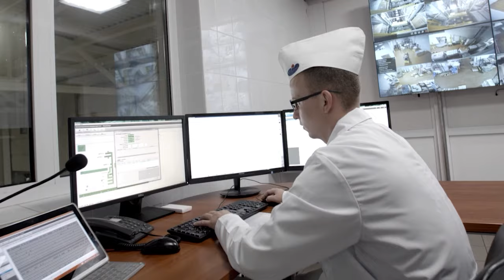2024-11-13 Встреча Госсекретаря Совета Безопасности РБ А. Вольфовича с коллективом Савушкин продукт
Изобилие информации не гарантирует ее достоверности. А ведь последнее является чуть ли не главная ценность в современном мире. Где помимо знакомства с огромным количеством новостей и сведений, нужно уметь отделять зерна от плевел. И зачастую, чтобы точно понимать, что правдиво, а что вводит в заблуждение, необходимы сведения человека, кто непосредственно связан с затрагиваемой темой. И вряд ли у кого-то получится лучше донести информацию о складывающейся военно-политической обстановке как внутри страны, так и за ее пределами, чем у Государственного секретаря Совета Безопасности Республики Беларусь Александра Григорьевича Вольфовича. Накануне состоялась встреча руководителя силовых структур с трудовым коллективом «Савушкин продукт». Наши корреспонденты побывала на этой встрече и узнали подробнее о тех вопросах, которые сейчас волнуют людей.

*Наши контакты:*
✅Телефон горячей линии:
54-63-67